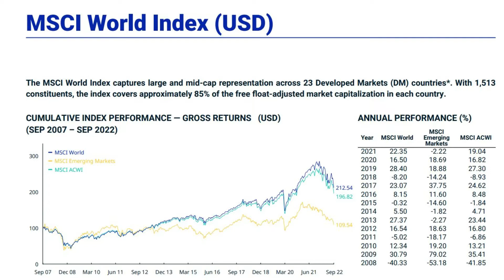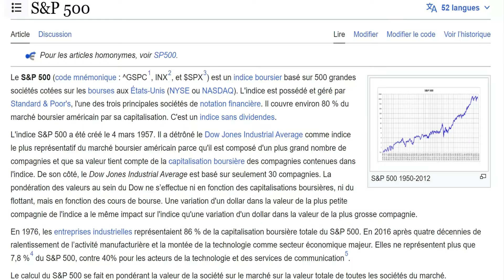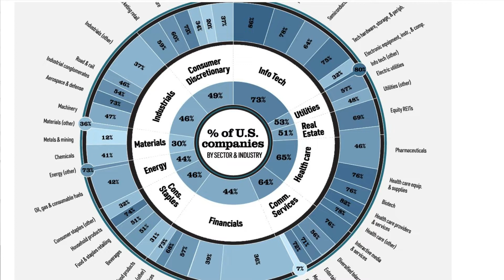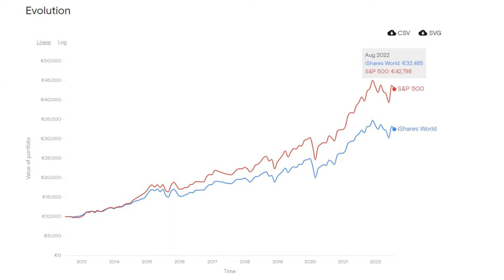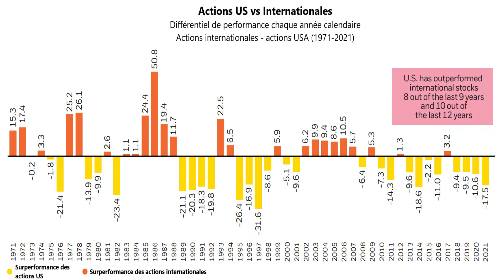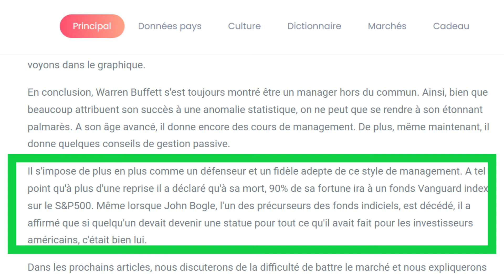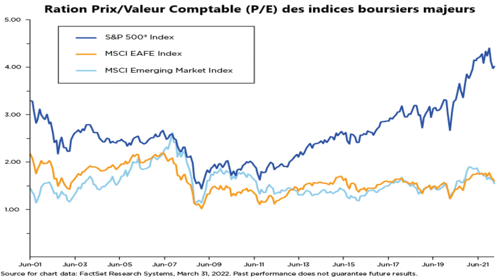ETF WORLD ou ETF S&P 500 : Lequel choisir ??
Les investisseurs français ont le choix entre des centaines d’ETF différents, mais les deux ETF les plus populaires sont sans aucun doute l’ETF World et l’ETF S&P 500.

Dans lequel de ces deux ETF faut-il investir ?

Dans cette vidéo, je vous présente les différences et les points communs entre ces deux ETF et je vous fournis quelques pistes de réflexion qui vous aideront à les départager.
     ✅ Une action OFFERTE jusqu'à 200€.
     ✅ Bourse : + de 10 000 actions et ETF.
     ✅ Crypto : Plus de 50 actifs dont le Bitcoin et l'Ethereum.
     ✅ Produits dérivés : partenariats avec HSBC et Société Générale.
     ✅ Le courtier numéro 1 mondial.
     ✅ Crypto, produits dérivés, NFT, staking, trading bots...
     ✅ Actions, ETF, cryptos, matières 1ères, métaux précieux.
     ✅Indices crypto : investir dans des ETF crypto !
     ✅ Investir dès 1€.
     ✅ Investir facilement en Private Equity.
     ✅ Accès à de nombreux fonds qualitatifs et performants.
     ✅ La meilleure banque en ligne.
     ✅ Inscription : jusqu'à 130€ de prime.
     ✅ Assurance-vie I PEA I PER I CTO.
     ✅ Jusqu'à 350 € offerts.
     ✅ Assurance-vie en gestion pilotée performante.
     ✅ Solution d'investissement engagée pour l'environnement.
     ✅ Première épargne alignée sur l'Accord de Paris.
     ✅ Gestion privée, Private Equity, PER, Assurance-vie...
👉 Business.
👉 Coaching.
👉 Collaborations.
👉 Partenariats.
👉 Questions.
CLAUSE DE NON-RESPONSABILITÉ : Cette vidéo est produite à titre éducatif afin de partager ma passion de la finance de façon ludique et divertissante. Il ne s'agit pas de conseils financiers et je vous encourage fortement à effectuer vos propres recherches avant d'investir.

Le meilleur ETF S&P 500 : Amundi S&P 500 (éligible au PEA) :
Mes vidéos sur les ETF :
00:00 - Introduction
00:17 - Les différences
01:25 - Les similitudes
03:14 - La performance
04:53 - Le verdict
CLAUSE DE NON-RESPONSABILITÉ : Cette vidéo est produite à titre éducatif afin de partager ma passion de la finance de façon ludique et divertissante. Il ne s'agit pas de conseils financiers et je vous encourage fortement à effectuer vos propres recherches avant d'investir dans un actif, quel qu'il soit. Informez-vous et rappelez-vous que tous les investissements comportent un risque de perte de tout ou partie du capital investi.